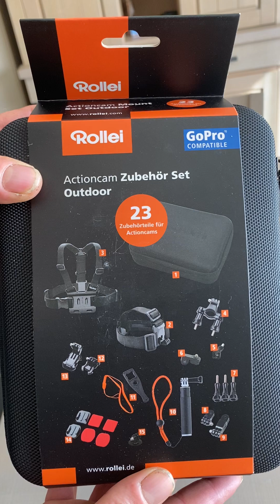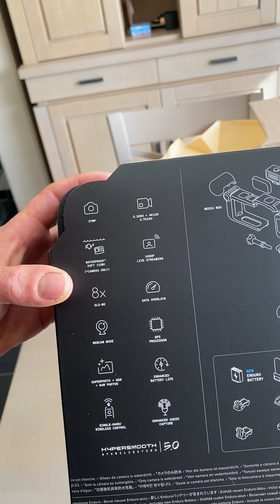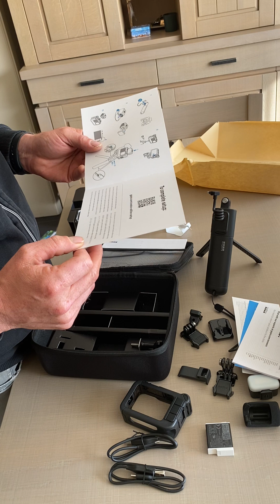Unboxing Go pro Hero 11 creator edition. Int West-Vlaams. ( zonder ondertitels )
📦🎉 Welkom op het Jasper en Jannick-kanaal! Vandaag hebben we iets speciaals voor jullie: een unboxing van de GoPro Hero 11 Creator Edition, maar dan in het West-Vlaams! 🎥🔥In deze video pakken we de gloednieuwe GoPro Hero 11 Creator Edition uit en bespreken we alle coole functies en accessoires die bij deze fantastische actiecamera horen. We zullen het allemaal in ons eigen West-Vlaamse dialect doen, dus bereid je voor op een unieke en vermakelijke ervaring! Bedankt voor het kijken en tot de volgende keer! 🙌🎬GoProHero11